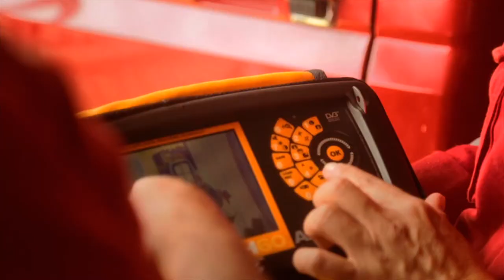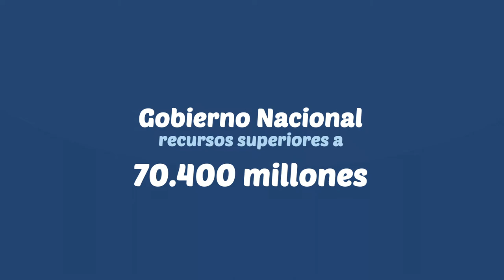¿En qué consiste la TDS Social?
El TDS social es un proyecto que adelantan de manera conjunta RTVC Señal de Medios Públicos, la Agencia Nacional de Televisión -ANTV-, la Comisión de Regulación de Comunicaciones -CRC-, la Agencia Nacional del Espectro ANE y el Ministerio de Tecnologías de la Información y las Comunicaciones como cabeza del sector